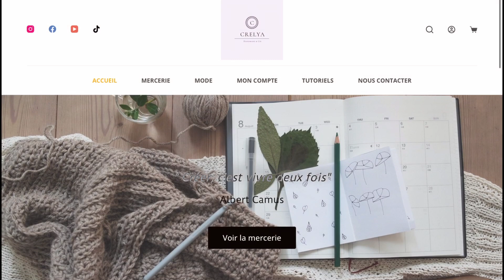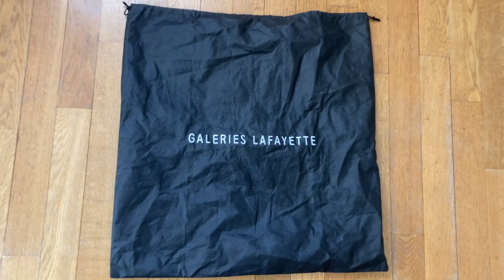Comment faire un Sac au crochet ? Tuto crochet sac cabas 🌈 Facile Débutant ⭐️ PDF crochet offert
Comment faire un sac au crochet ? Tuto crochet gratuit avec explications en pas à pas

Matériel de la vidéo :

- Crochet n°3,00,
- Nécessaire de couture,

Points utilisés :

- Maille en l'air : m.l.
- Maille coulée : m.c.
- Maille serrée : m.s.
- Bride : b.
- Bride relief avant : b.r.av.

Besoin d'aide dans la réalisation des points ci-dessus ? Rendez-vous sur mes leçons de crochet

Dimensions :

20 x 36 cm.